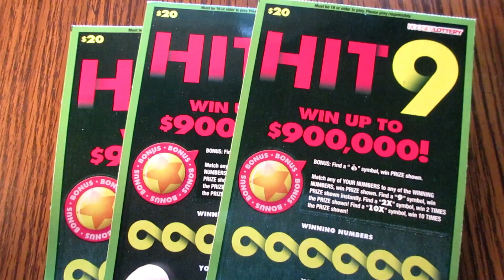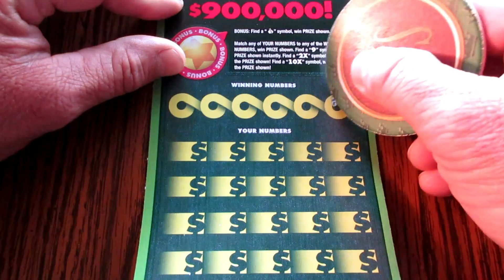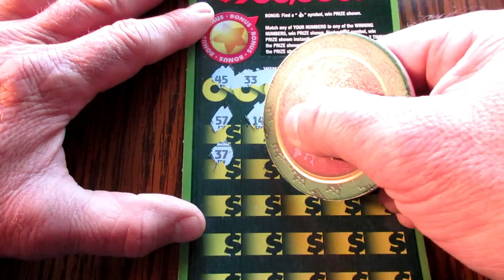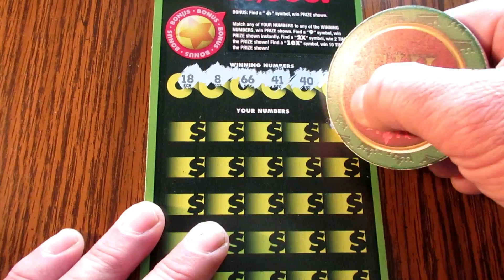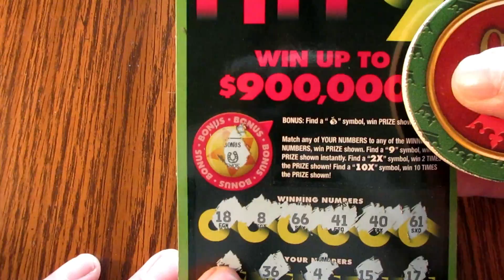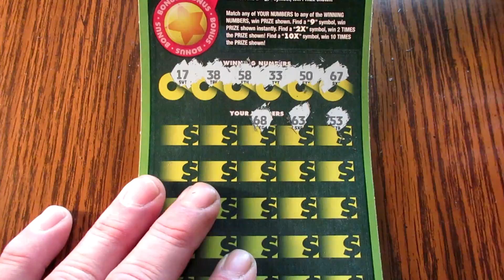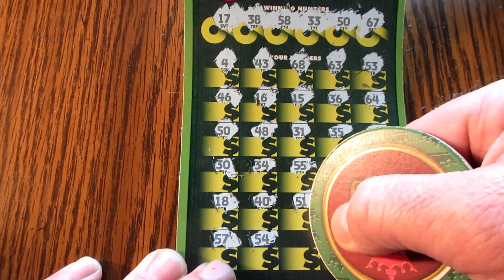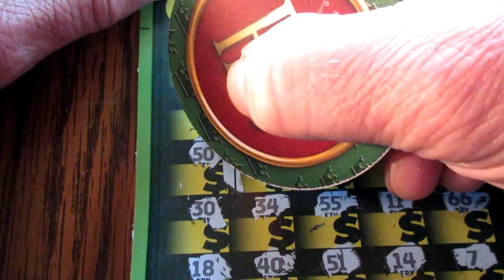THE LAST THREE IN THE PACK!!..$20 "HIT 9" LOTTERY TICKET SCRATCH OFFS!!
I decided to buy the last three of the "Hit 9" scratch off lottery tickets in the pack for today's video. I had played a few others from this particular pack of scratch off tickets and hadn't had much luck. I was hoping to find a BIG WIN on one or more of the last three...was a winner found on any of these tickets...watch to find out.

Please play responsibily!!